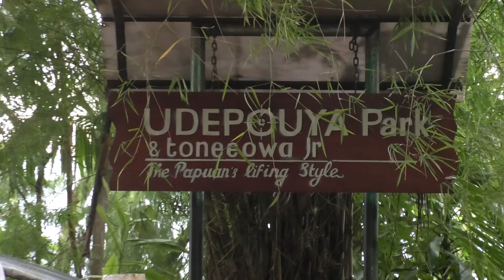Lumen Christi | Sabtu, 28 November 2020 | Luk:21:34-36.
"Doa Memberi Kita Kekuatan."

Bacaan: Luk:21:34-36

Bersama RD. Paulus Wolor
Pastor Paroki Kristus Terang Dunia Waena
Keuskupan Jayapura

LOKASI:
UDEPOUYA Park & Toneeowa Jr
The Papuan's Living Style
Dok VIII Atas, Jayapura - Papua

MUSIK LATAR:
Trimalah Ya Bapa (Madah Bakti No 233) Cover by Pace Saxophone